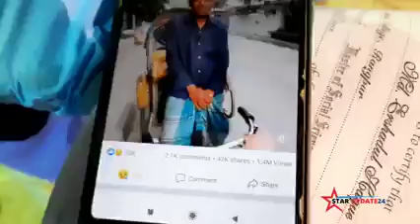একজন মাস্টার্স পাশ করে কপালে জুটেছে রিস্কা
ভিডিও অ্যাডাল্ট